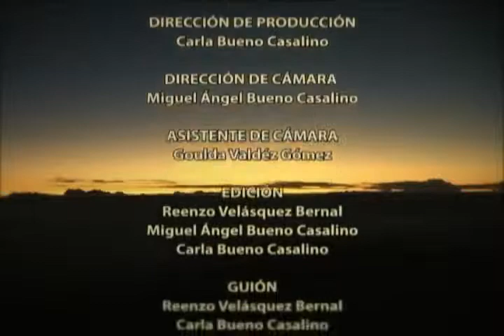Documental Paucartambo,Tierra del Folklore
Aventuras EcotrekPeruTour Operador